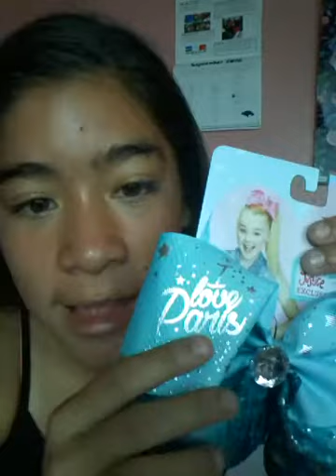Try on haul + justice surprise